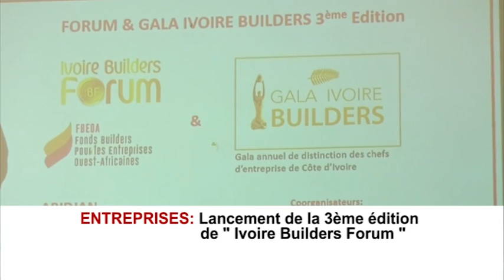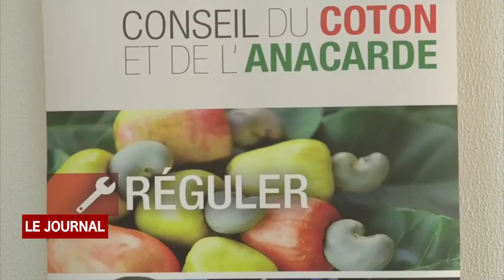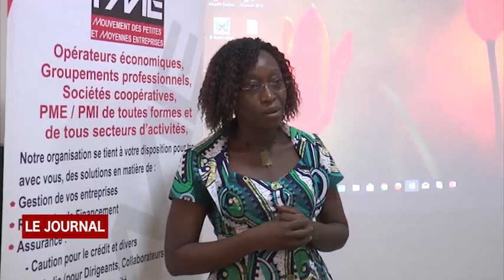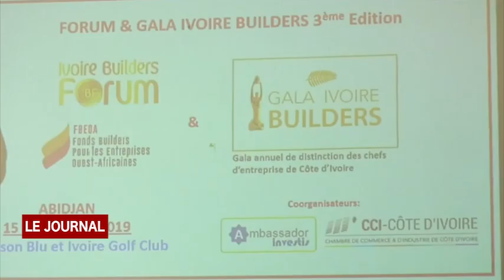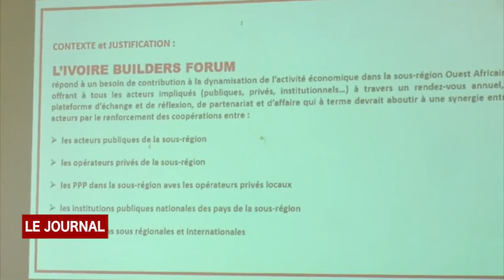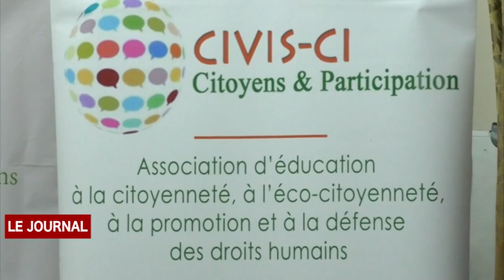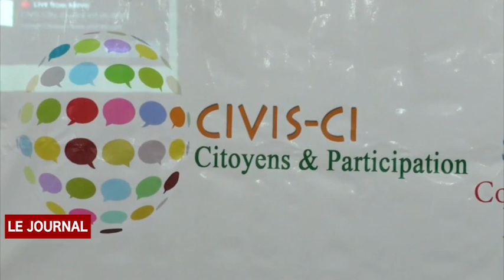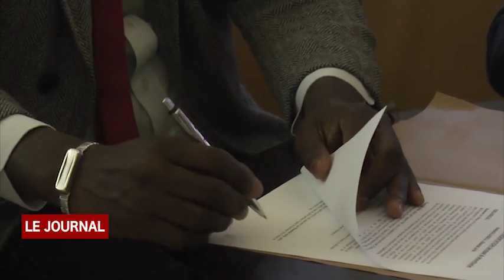BUSINESS 24: JT DU 21 02 2019 PAR DANIEL KODJO